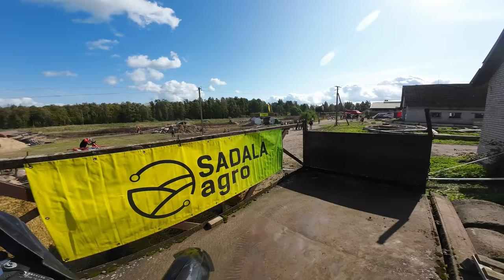EESS 2024 IV Etapp - Sadala Kilowatt Proloog - Lauri Kodres #535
Awesome superenduro track made by the sadala guys!
Made a few mistakes but got a decent time in the prolog. 9:45 23/84

0:00 Intro
0:08 Fans :D
0:24 Race!